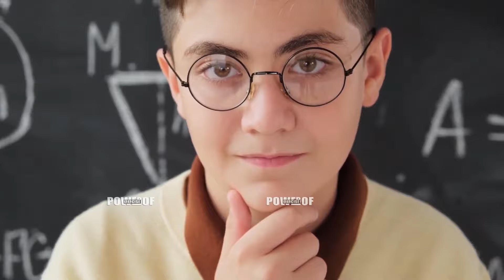Reduce Armpit Fat At Home Workout | Exercises To Get Rid Of Armpit Arm Fat !!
HT4629
Esha Mehra Hacks And Tips - Take care, Stay Healthy.

7 din me 7 kilo vajan kam kare ,
7 दिन में 7 किलो मोटापा और पेट की चर्बी तेजी से कम करने का उपाय | कमर और पेट कम करने के उपाय..  Pet ki Charbi kam karne ka behtareen Upay .  7 Days Mein Aasani Se 7 Kilo vajan kam kare .
face pack
isha mehra

ishamehra
isha mehra
health tips
2022
2022 new exercise
new tips 2022
esha mehra
exercise dance
exercise for weight loss
exercise video
exercise for beginners
exercise exercise